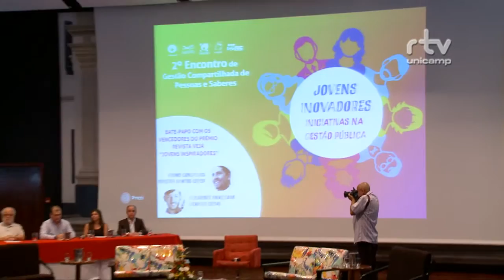Registro Geral - II Encontro de gestão compartilhada de pessoas e saberes